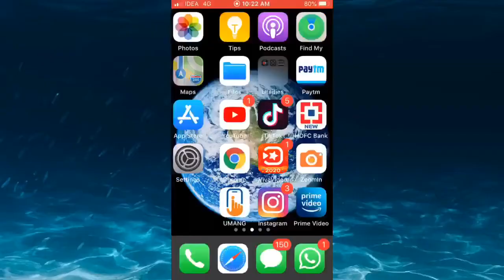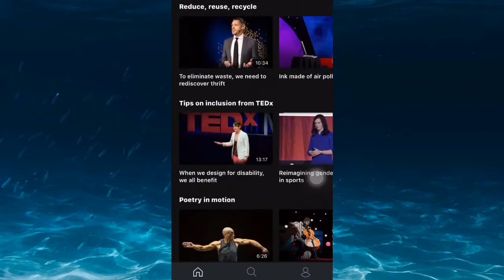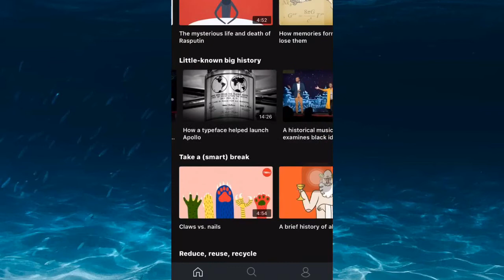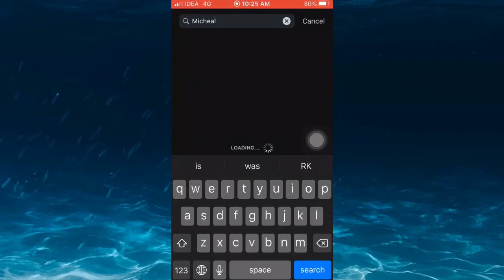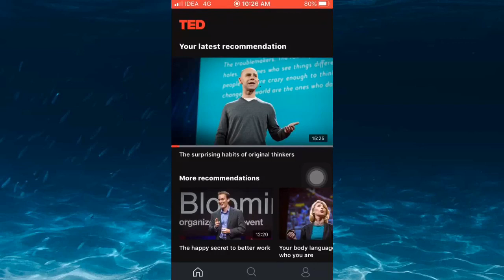How to use TED apps | How to use Ted app in hindi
How to use ted apps
this video about ted fantasy app like ted talks

how to use ted app in hindi